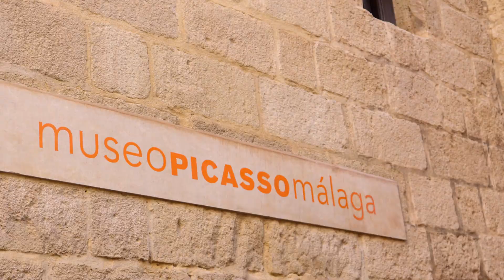Spain Uncovered. The Best Places Must visit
Embark on a captivating journey through Spain, a country brimming with vibrant culture, stunning architecture, and breathtaking landscapes. Discover the rich history etched into the very stones of its grand cathedrals and ancient fortresses. Indulge in the flavors of traditional Spanish cuisine, from the tantalizing tapas to the sumptuous seafood paella. Revel in the festive spirit of flamenco and the passionate art scene. Whether you’re basking under the Iberian sun on pristine beaches or exploring the cobblestone streets of quaint villages, Spain promises an unforgettable adventure. Join us as we unveil the hidden gems and celebrated wonders of this enchanting destination. ¡Vamos a España!